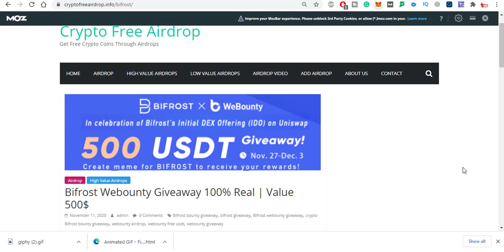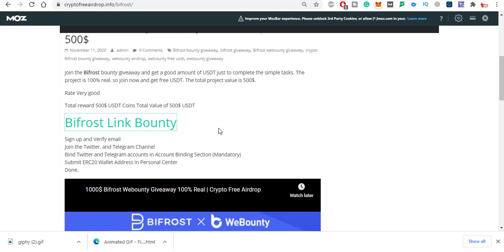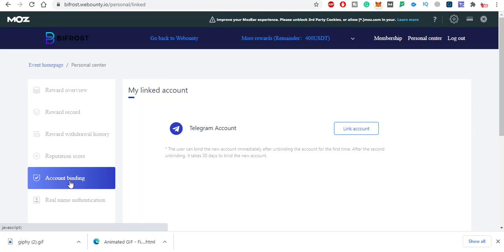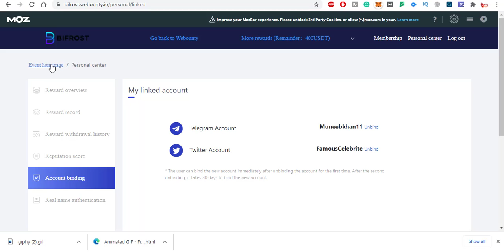500$ Bifrost Webounty Giveaway 100% Real | Crypto Free Airdrop